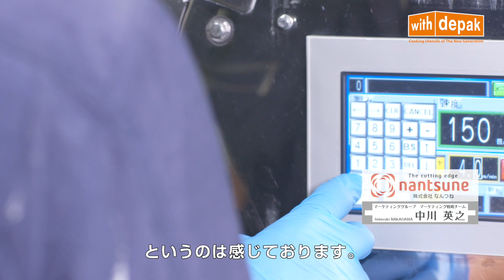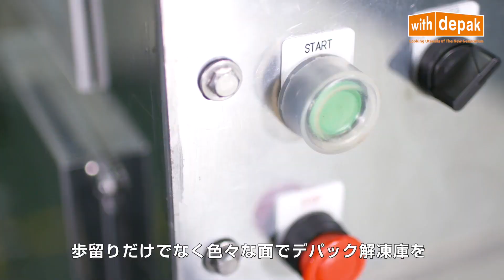サンテツ技研プロモーションビデオ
株式会社サンテツ技研のDEPAK（デパック）が食品流通業界にもたらす様々な素晴らしさをご紹介しています。